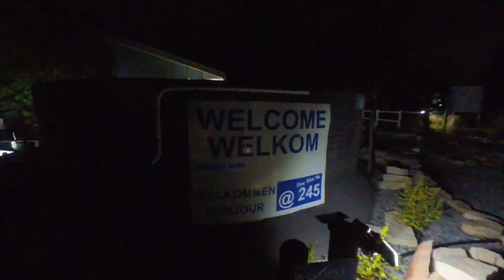26 September 2023